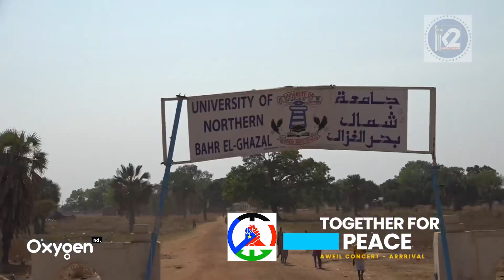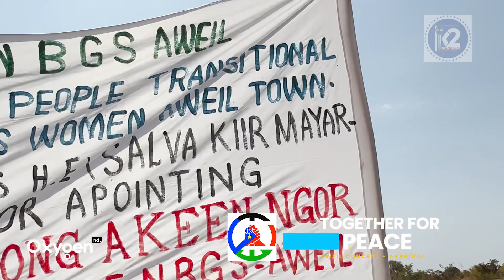Together For Peace ✌️ Aweil